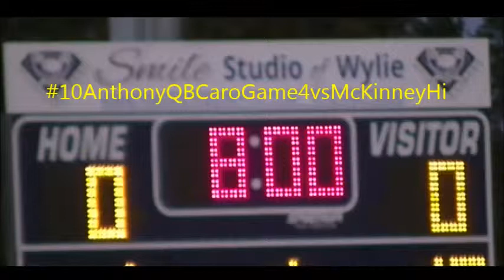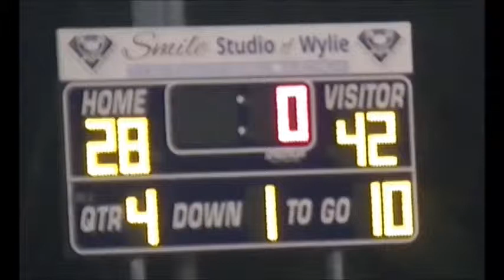10AnthonyQBCaroGame4vsMcKinneyHigh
28-42
Them, Dominated both sides of the ball first half.
Gave it up in the second.